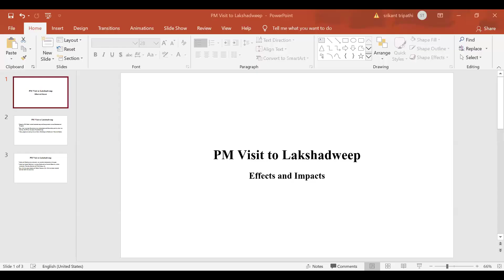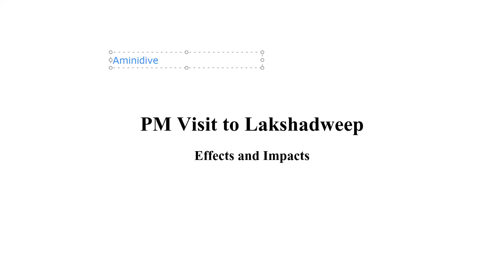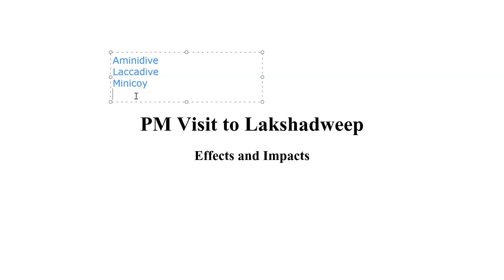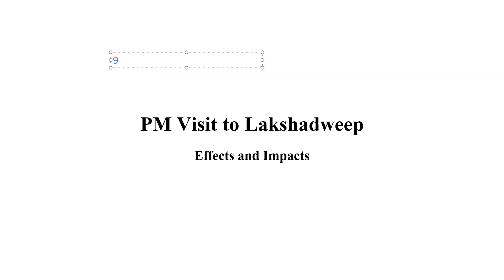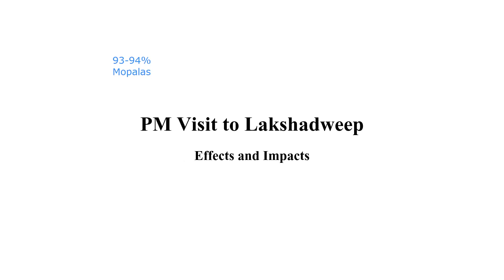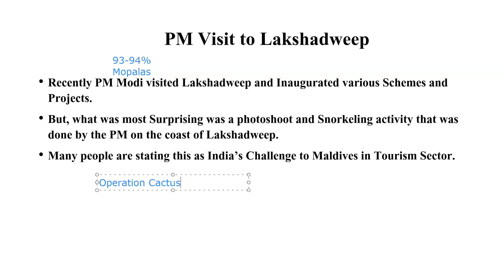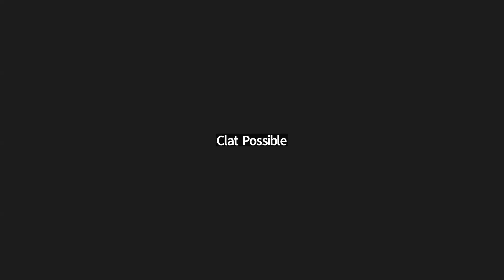Prime Minister's Historic Visit to Lakshadweep | Strengthening Ties and Empowering Communities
In this captivating video, witness the Prime Minister's firsthand exploration of the unique culture, breathtaking landscapes, and vibrant communities that define the beauty of Lakshadweep. From interactive engagements with local leaders to discussions on sustainable development initiatives, this visit marks a significant step towards fostering stronger ties and empowering the island communities.

Chandigarh
New Delhi - Connaught Place & Pitampura
Mumbai - Borivali
Noida
Dehradun
Prayagraj
Kanpur
Patna
Ranchi